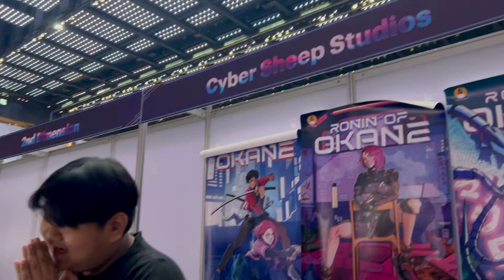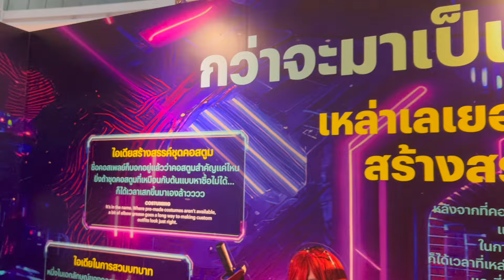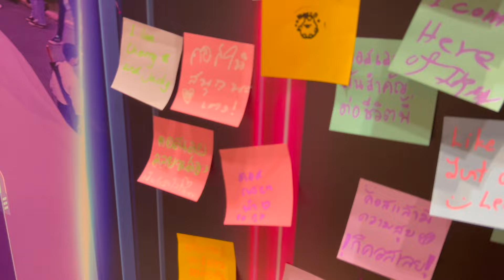พาเที่ยวบุกตะลุยงาน CAF2024 งานที่รวม Cosplay ไว้มากที่สุดแห่งปี part 2 ( Hobby Gang - EP.202 )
สวัสดีคร๊าบบบบบ🙏🙏พวกเรา Hobby Gang พวกเราจะมามอบความสนุก ความมันส์ ฮา และสาระความรู้เต็มรูปแบบ เกี่ยวกับวงการ Anime,Cosplay,Art toy,Game,Toy ของเล่น และงานอดิเรกของวัยรุ่น😎😎